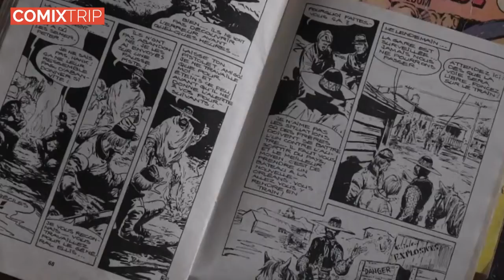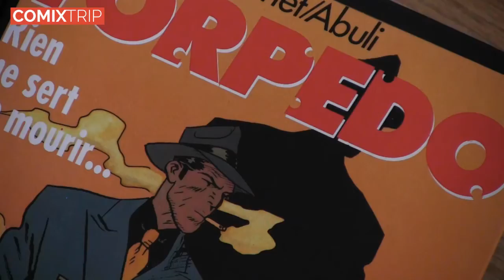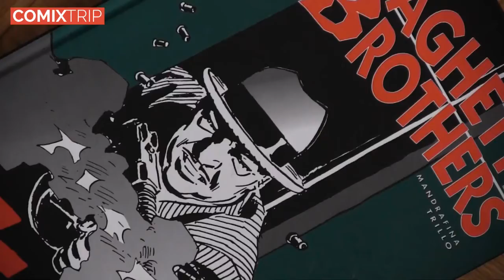L'Atelier de Laurent Astier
Le site de bande dessinée Comixtrip.fr vous fait découvrir les ateliers de nombreux auteurs. Partez à la rencontre de Laurent Astier dans cette vidéo.

Une vidéo . Retrouvez plus d'informations sur ce sujet sur notre site internet, et de nombreuses autres vidéos sur la bande dessinée !